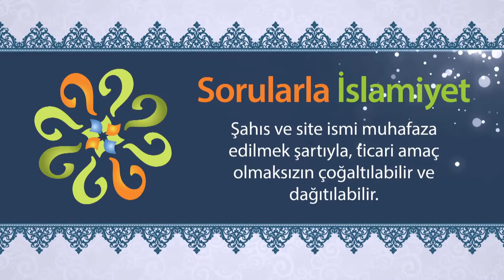Taşlarda Hz. Muhammed'in geleceğinin yazması (Peygamberimizin Mucizeleri)